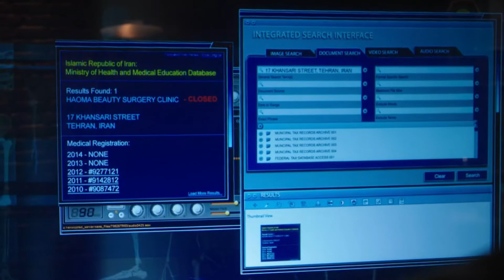Bones - Angela y Hodgins (10x19)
Temporada 10, capítulo 19 (209) "El asesinato en Oriente Medio"